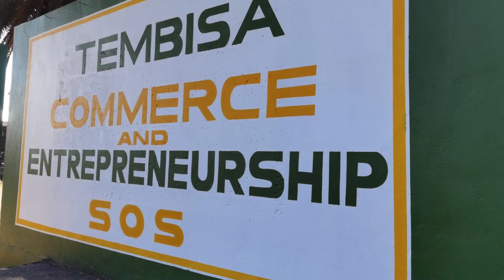De'Longhi sponsors Tembisa Commerce & Entrepreneurship School of Specialisation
As part of our SED123 program, our valued client De'Longhi, sponsored Tembisa Commerce and Entrepreneurship School of Specialisation.

Tembisa SoS is the first Entrepreneurship School in the Ekurhuleni Municipality focusing on Tourism and Hospitality.

We thank De'Longhi, Uptown Mobile Cafe, and Mr Panyaza Lesufi - MEC for Education in Gauteng and many other partners that made this launch possible.